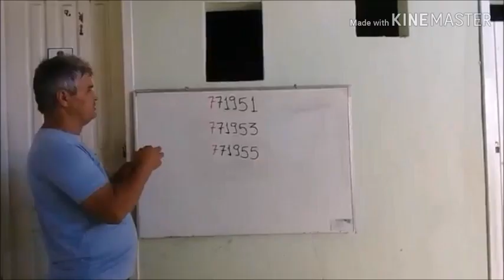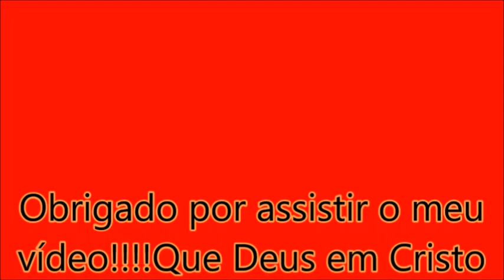Viação Nossa Senhora Aparecida - Paradiso 1050 , B340R ,Prefixo 2300 , São Luís -MA |WRBUS